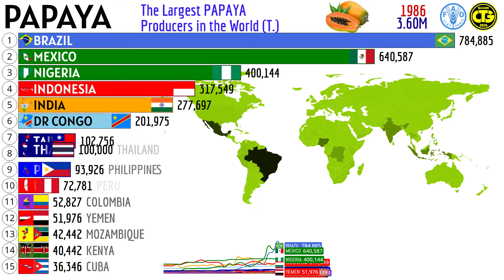The Largest PAPAYA Producers in the World